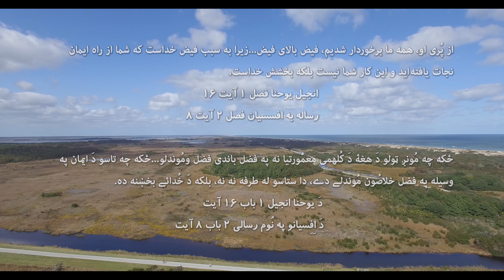فيض تو بود مسيح - It Was Your Grace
Dari Christian song:
It was Your grace my Christ that hugged me
Rescued me from the bondage of sins, and gifted me salvation
سرود دری:
فيض تو بود مسيح که بگرفت آغوش مرا
از قيد هر گناه رهاند، بخشيــد نجات مرا